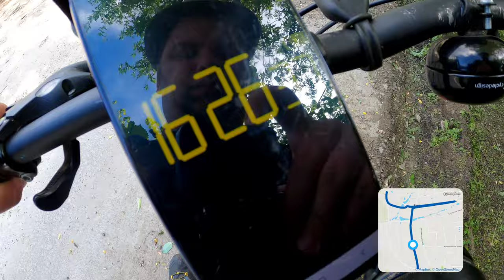Деревня Расловлево, Воскресенский округ